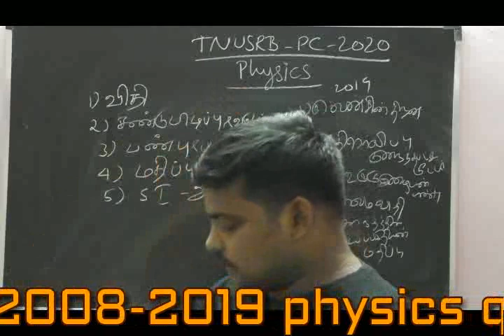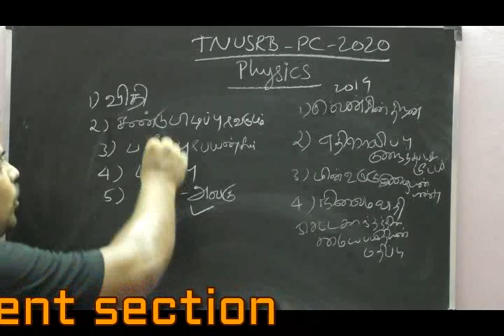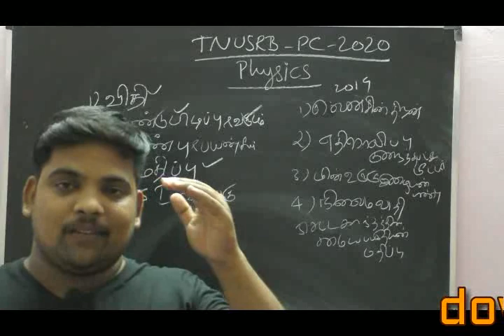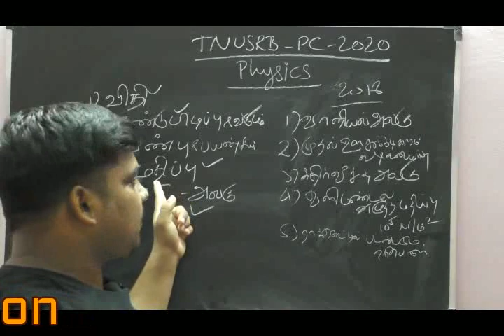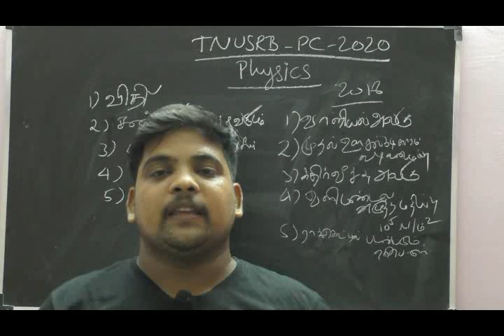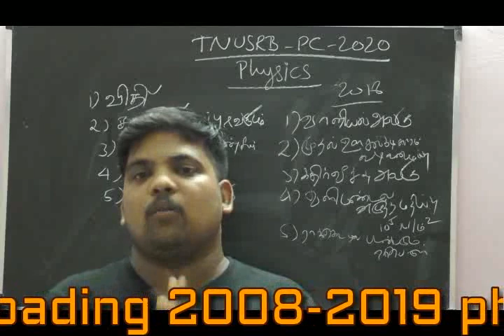2008-2019 வரை நடைபெற்ற PC QUESTION PAPER ANALYSIS -PHYSICS இயற்பியல் -எப்படி படிக்க வேண்டும்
POSTAL TEST BATCH